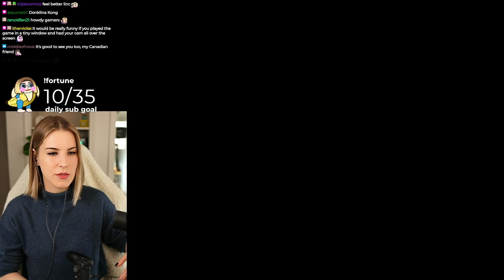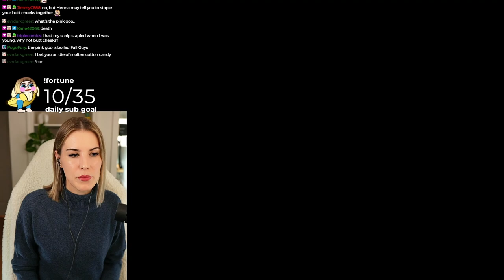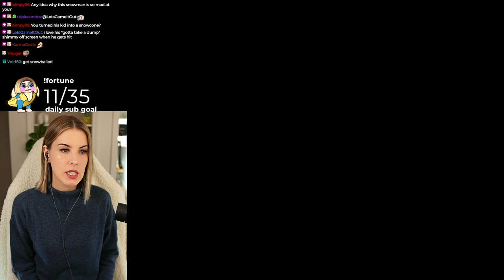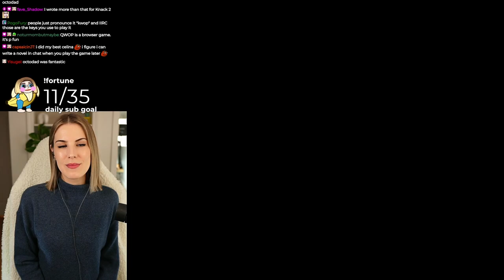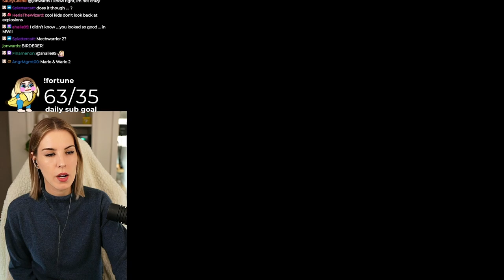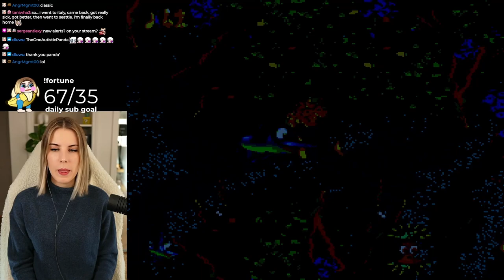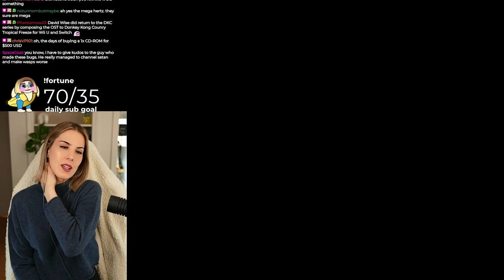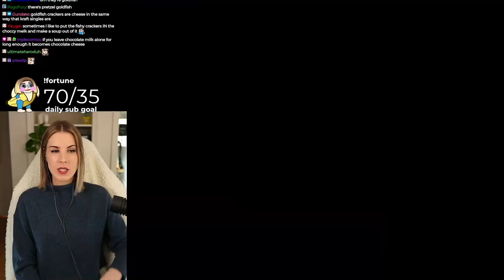Stuck in a Time Loop with Kiddy Kong - DONKEY KONG COUNTRY 3: Dixie Kong's Double Trouble part 3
Kiddy Kong's "GWRAAAAA" tantrum cry when he dies lives rent free in my head now 😂🐵
Welcome to part 3 of my first playthrough ever of Donkey Kong Country 3: Dixie Kong's Double Trouble!

If you're new to the channel, hello and welcome! This is a mostly unedited broadcast that was captured from my live Twitch stream, meaning that I will be seen interacting with chat and reacting to alerts when people subscribe and cheer bits or donate. There is a lot chatting happening while I'm playing the game! I hope you enjoy the conversations and my first playthrough. If you want to watch me LIVE, come to my Twitch channel!